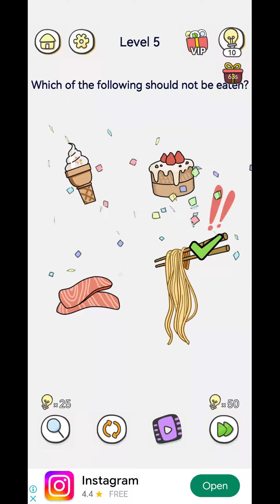Brain Maze_Lv 1~20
Let's go to the last level together